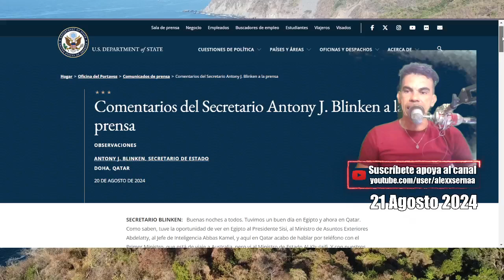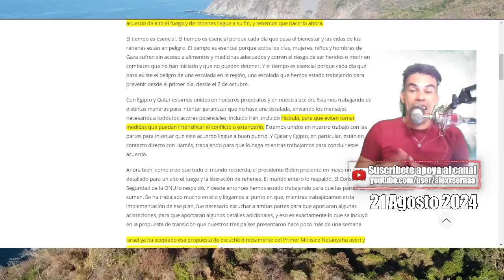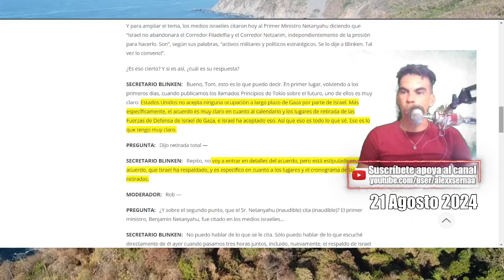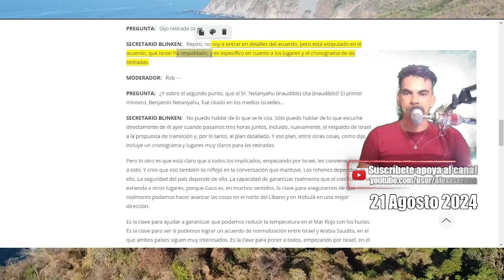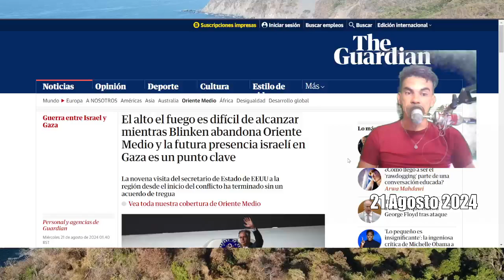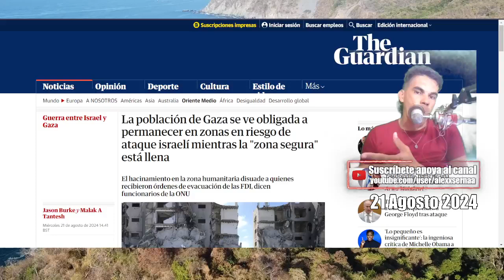EEUU se traga MENTIRAS de ISRAEL